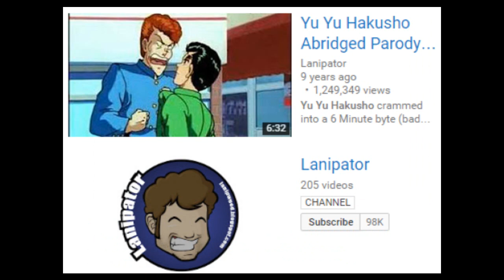DRAGON BALL Z ABRIDGED: CELL VS YUSUKE CELLGAMES REACTION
Here is my reaction to the recent crossover of the CELL GAMES.
I do not own Yu Yu Hakusho, Dragon Ball, Either of the Abridged series, or audio. That's why I'm not doing the typical '''''''''REACTION'"""""""" video.
Takahata voices CELL. (As well as Nappa and Bardock in DBZ abridged)
Lanipator voices Yusuke, Kuwabara, and Vegeta (in DBZ abridged proper)
If you want to see more videos, I'm interested in discussing what I liked about DBZ abridged Broly, the Legendary Super Sayian. Or rather "VEGETA: KING OF ALL SAYIANS GETS PRANKED!"